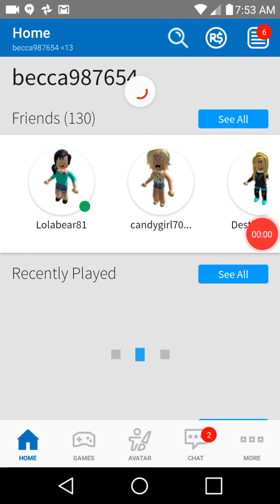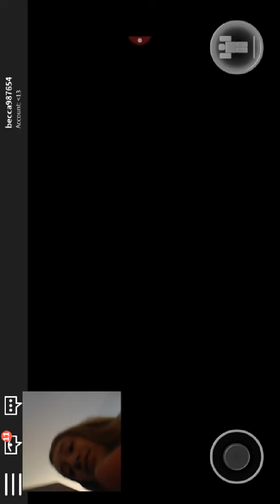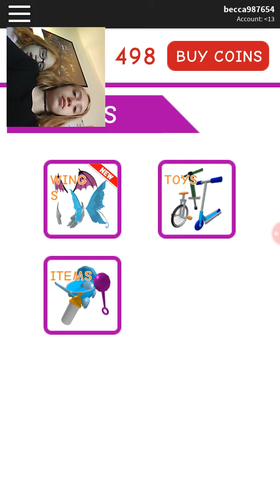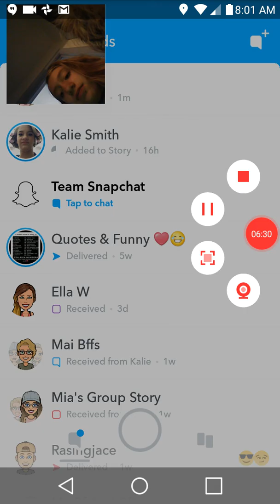New recording app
Recorded by GO Recorder-Screen Recorder, Video Editor Subsribe to the DIY club for more.

Follow on
Musically beccacoolgirl1234